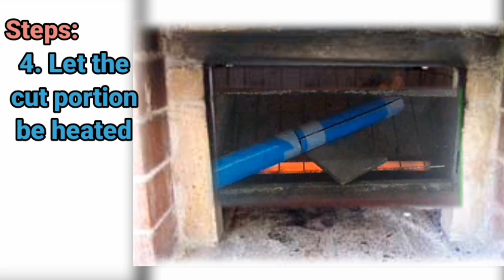DIY PVC Shovel | Plantito Plantita Hacks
This Video will teach you how to make your DIY PVC shovel out from garbage or unused materials.

thanks... remember caring is sharing.